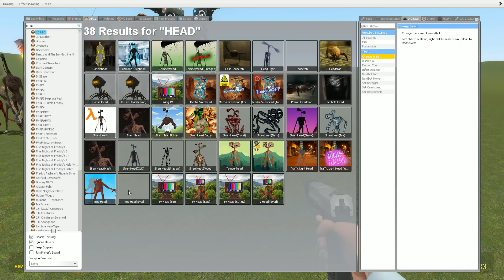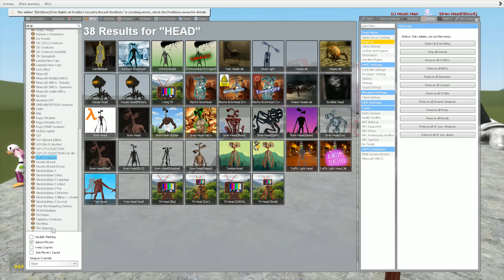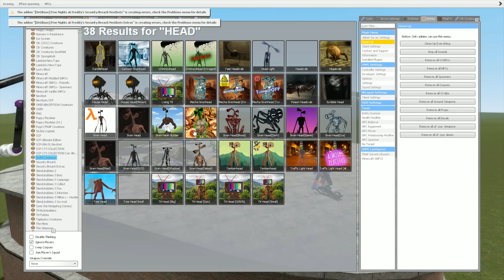NEW ALL SIREN HEAD SIZE COMPARISON P3 In Garry's Mod [Trevor Henderson Creatures]